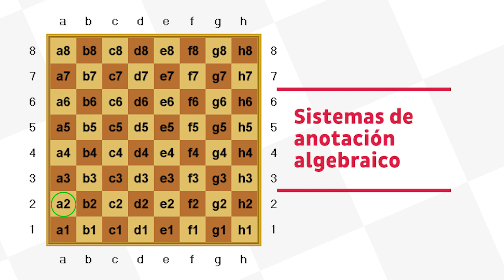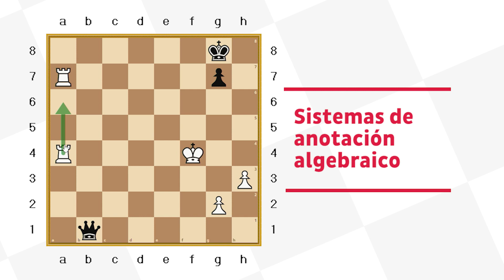Aprende Ajedrez con Claudia Amura - Curso Básico (8/8)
Con la WGM Claudia Amura podrás dar tus primeros pasos en el maravilloso mundo del ajedrez. Para todas las edades.
En este  video vamos a aprender la anotación algebraica, con este sistema podrás estudiar partidas, anotar las propias y sobre todo jugar con personas no videntes.